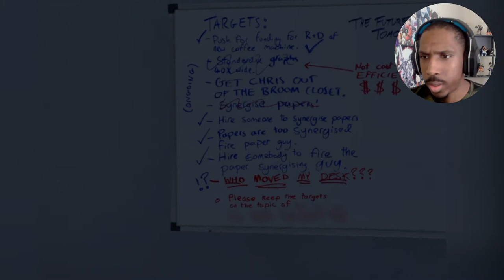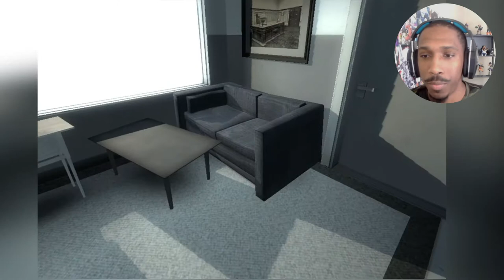This Game Made Me Insane | The Stanley Parable| Part 2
The Stanley Parable is a game that can drive you insane if your not careful...All i knoe is before I started playing this game i was a perfectly sane person...partly...but now im borderline insane LOL. Still recommend the game though...oh wait is it more insane that i keep suggesting it lol